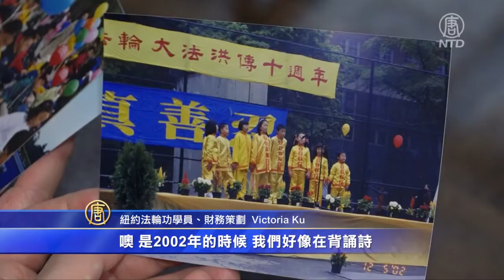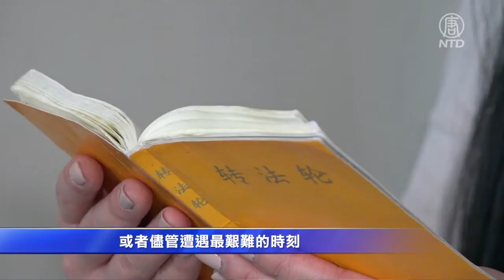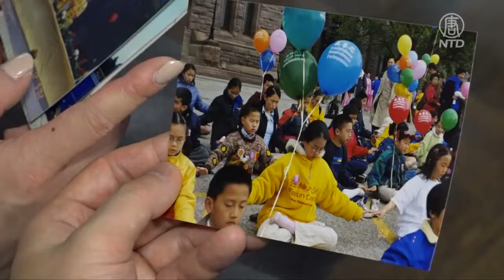紐約姐弟倆修煉法輪大法20年 分享回憶謝師恩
紐約的一對姐弟倆，從小跟隨父母修煉法輪功，如今20年過去，他們長大成人，在各自的工作領域上嶄露頭角，一起聽聽他們的故事。